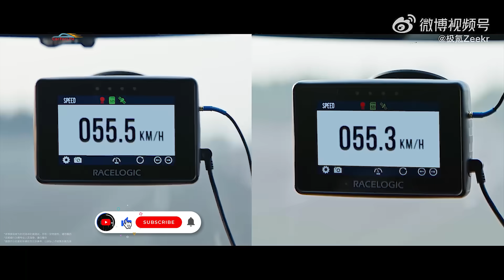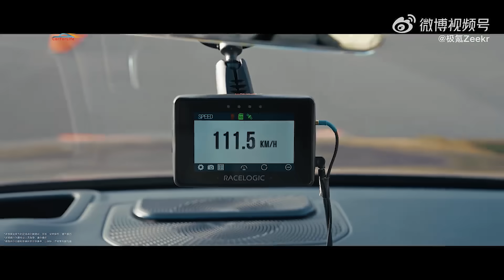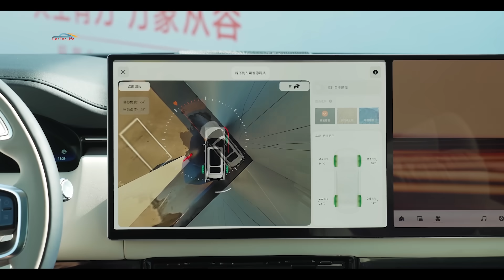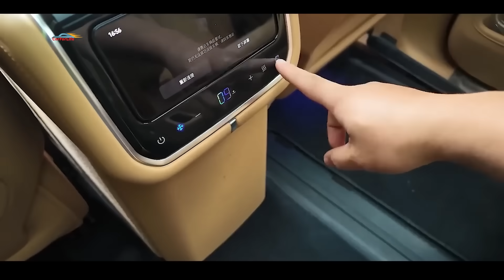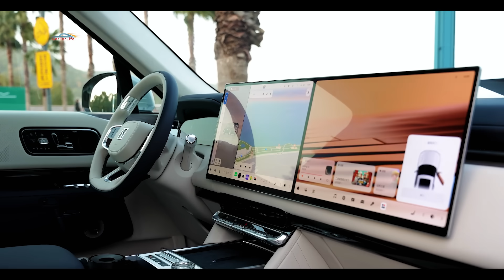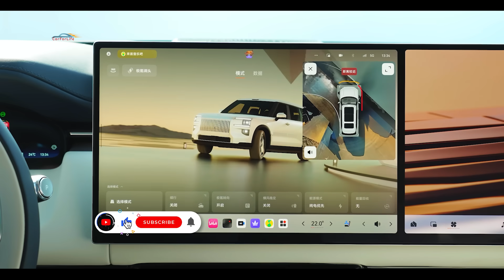Zeekr 9X — Бунтарь премиума! Как работает его умная подвеска?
Zeekr 9X — кроссовер, который решил играть по своим правилам. В этом видео разбираем, как работает его умная подвеска: активные стабилизаторы, пневма, электромагнитные амортизаторы и вся та инженерная магия, благодаря которой трёхтонный гигант проходит повороты так, будто весит в два раза меньше.
Покажем, чем эта система отличается от обычной, как она предугадывает ваши действия и почему делает Zeekr 9X одним из самых технологичных премиальных SUV на рынке.

Хотите приобрести электрический или гибридный автомобиль напрямую из Китая по выгодной цене?
Просто напишите нам ваши пожелания — марку, цвет, комплектацию или любые другие требования — и наш менеджер оперативно свяжется с вами.
  Доставка автомобиля из Китая возможна в любую страну мира (за исключением стран с правосторонним рулём).
Пишите – и уже скоро ваш новый автомобиль будет у вас!